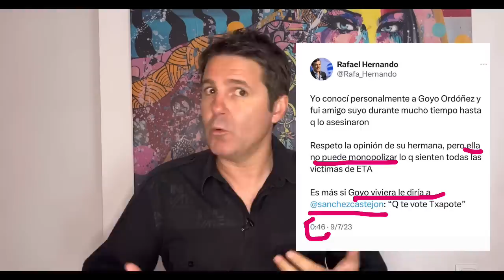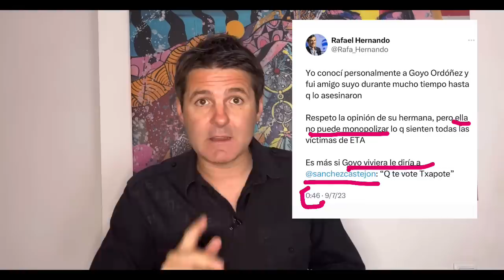Rafael Hernando contra familiares de víctimas: “Que te vote Txapote”. Consuelo Ordoñez señalada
Rafael Hernando (PP) contra familiares de víctimas. Escribe un sábado de madrugada lo que según él diría un asesinado por ETA a Sánchez: “Que te vote Txapote”. La hermana de la víctima, Consuelo Ordoñez, señalada. Hasta Abascal ya dijo que Hernando es “de lo peor”…